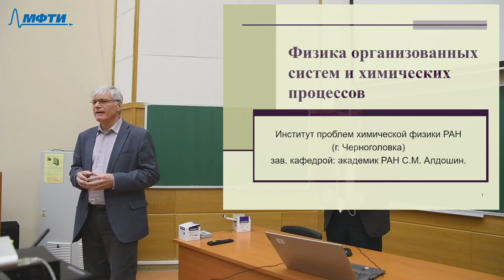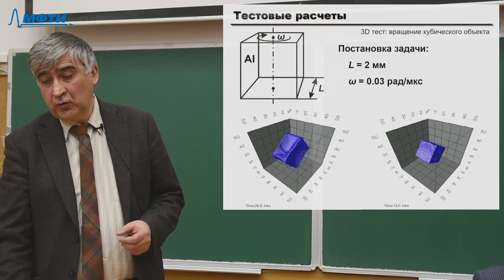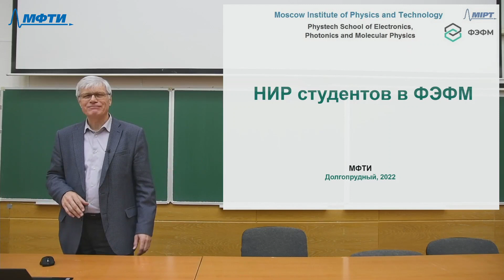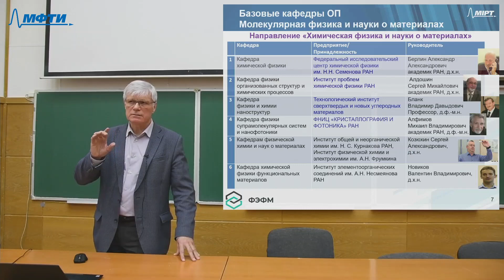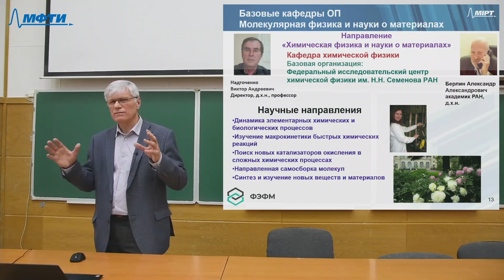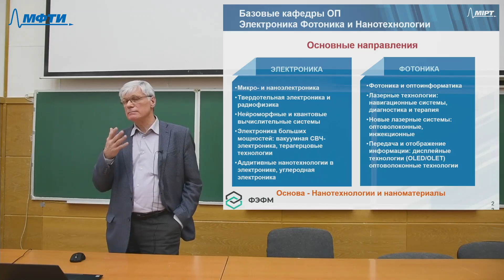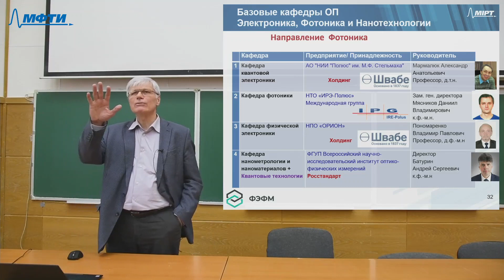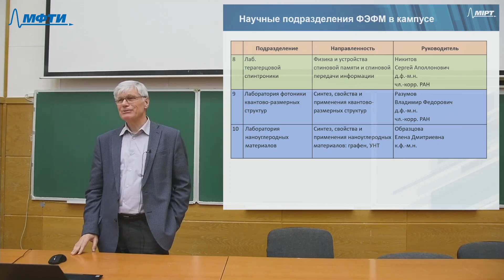Вводная лекция по распределению на базовые кафедры ФЭФМ 07.02.2022